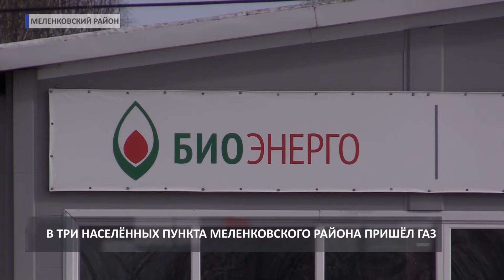2018 03 15 Подача газа в Меленковском районе